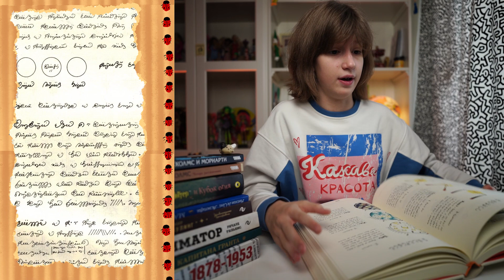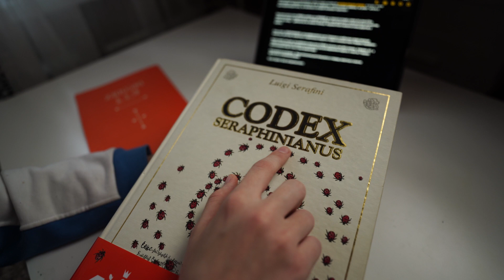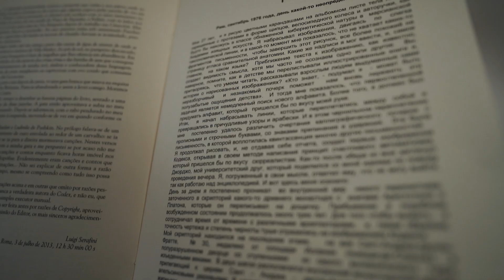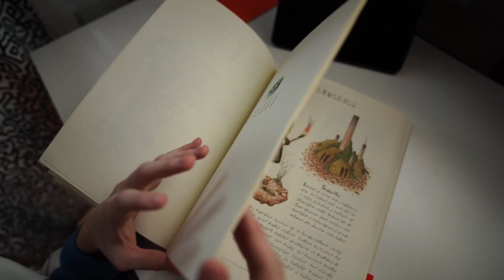Самая загадочная книга 20 века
В этом видео я расскажу про самую загадочную книгу 20 века CODEX Seraphinianus. Кодекс Серафини является визуальной энциклопедией вымышленного мира, написанной на «неизвестном языке» с выдуманным алфавитом и содержит сюрреалистические, яркие иллюстрации. Впервые книга была опубликована в 1981 году в Милане и стоила $6865.